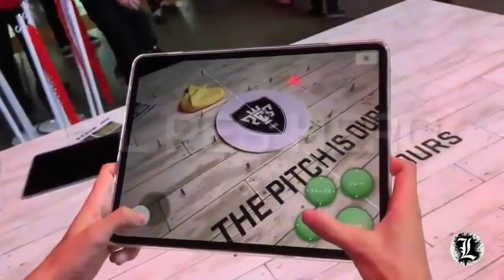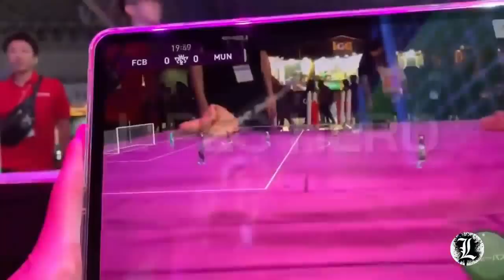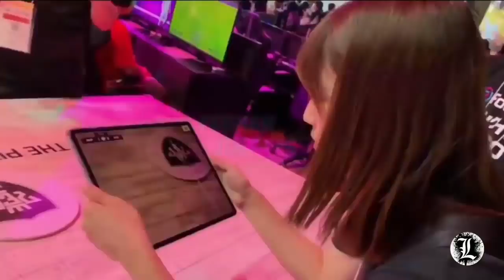PES 2020 LANÇAMENTO NO MOBILE + TRAILER INCRÍVEL + ATUALIZAÇÃO GRATUITA PARA ANDROID !!!